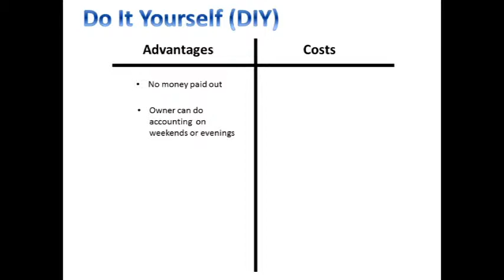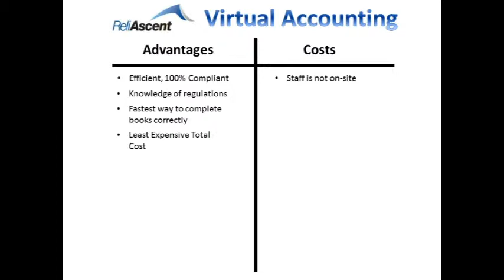Outsourced, Virtual DCAA-Compliant Accounting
By outsourcing your DCAA and Government Compliant Accounting to ReliAscent, your business can save tens of thousands of dollars per year over the more expensive option of hiring an in-house accountant, orthe risky and potentially disastrous choice of attempting the accounting on your own.  Virtual accounting with ReliAscent is the most efficient, affordable, and safest way to remain compliant and profitable.